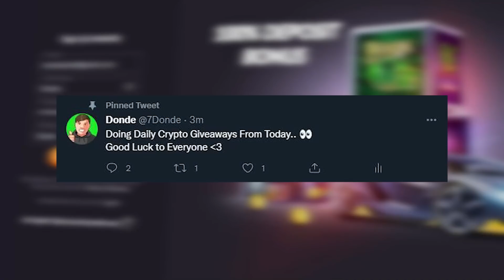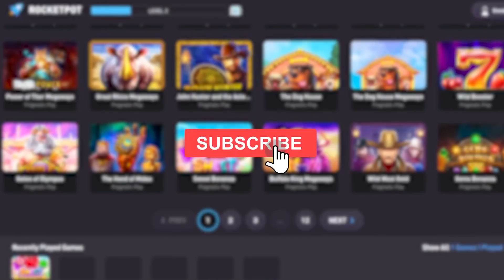MASSIVE MULTIPLIER On STARLIGHT PRINCESS!! (BONUS BUYS)